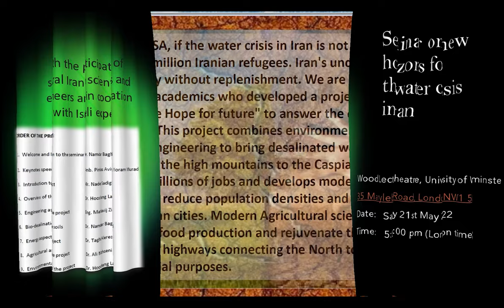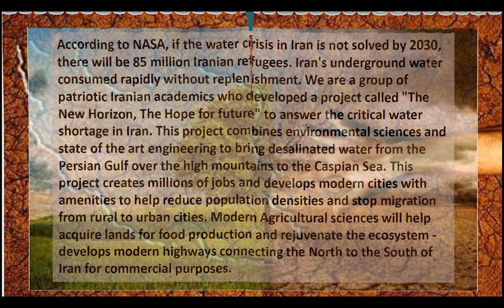3 - Seminar on new horizons for the water crisis in Iran - Mr Nader Sadighi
Seminar on new horizons for the water crisis in Iran Wood Lecture Theatre, University of Westminster Date: Saturday 21st May 2022 Time: 5:00 - 9:00 pm (London time).
According to NASA, if the water crisis in Iran is not solved by 2030, there will be 85 million Iranian refugees. Iran's underground water consumed rapidly without replenishment. ---
We are a group of patriotic Iranian academics who developed a project called "The New Horizon, The Hope for future" to answer the critical water shortage in Iran. ---
This project combines environmental sciences and state of the art engineering to bring desalinated water from the Persian Gulf over the high mountains to the Caspian Sea. ---
This project creates millions of jobs and develops modern cities with amenities to help reduce population densities and stop migration from rural to urban cities. ---
Modern Agricultural sciences will help acquire lands for food production and rejuvenate the ecosystem - develops modern highways connecting the North to the South of Iran for commercial purposes
Introduction to Projects: Mr. Nader Sadighi
Keynote Speaker: Amb. Pinhas Aviva
Bio-Desalination of Saline Soil: Dr. Namdar Baghaei-Yazdi, Visiting Lecturer & Industrial Researcher
Environmental Aspect of the Project: Dr. Hooshang Lahooti
Engineering Aspect of the Project: Eng. Mardavij Ziari
Energy Aspect of the Project: Dr. Taghi Alereza
Agriculture Aspect of the Project: Dr. Ali Mohseni